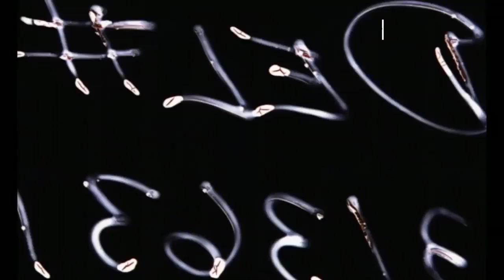Presencia Cultural: Obra teatral ¡Oh por Dios! (20/07/2019) | TVPerú